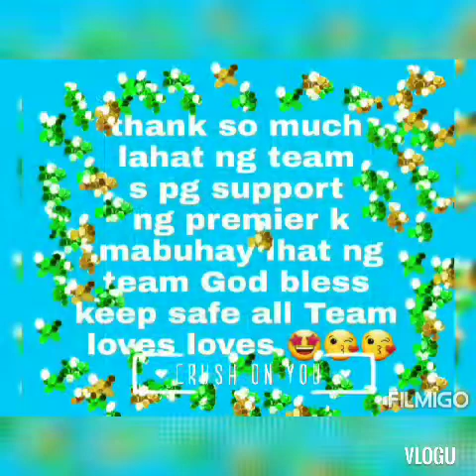5 rice my own version tara tulo tyo ofw Dubai